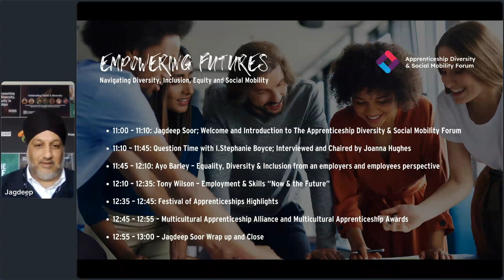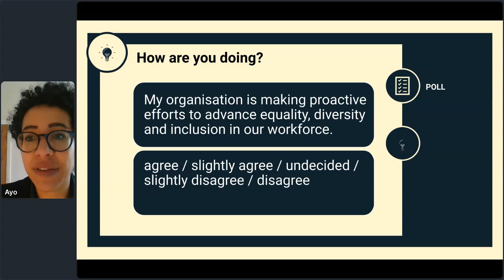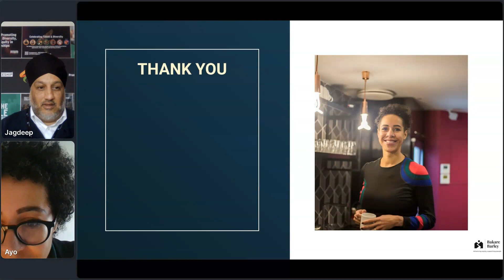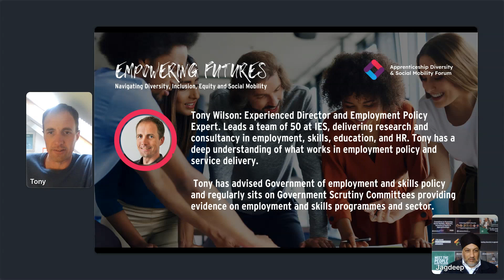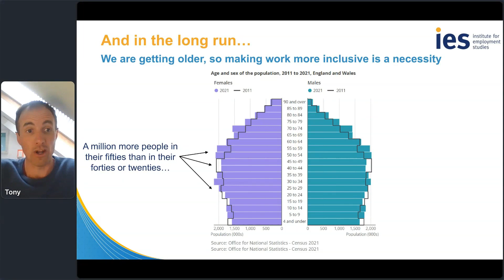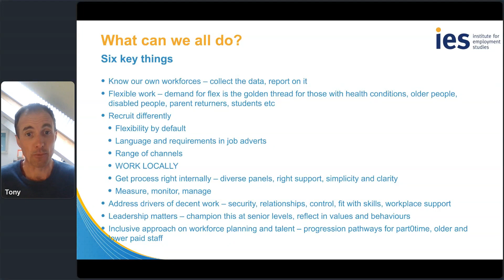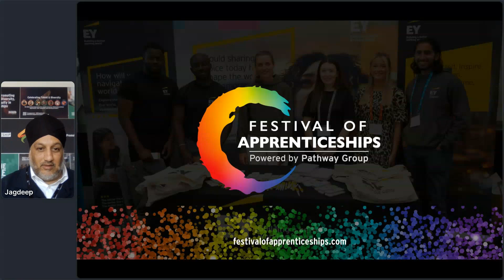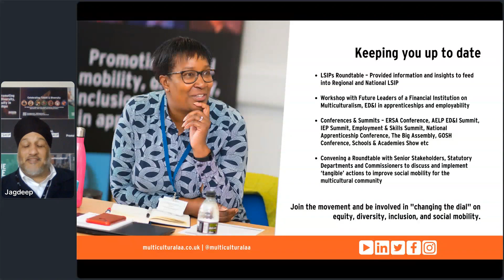Empowering Futures: Navigating Diversity, Inclusion, Equity and Social Mobility Webinar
Welcome to our Empowering Futures webinar, where we discuss the critical issues of Diversity, Inclusion, Equity, and Social Mobility. Our panel features an esteemed group of experts, including I. Stephanie Boyce, the first Black office holder and president of the Law Society of England & Wales, Joanna Hughes, who advises law firms and in-house legal teams on solicitor apprenticeships, Ayo, the visionary leader behind Bakare Barley Ltd, a consultancy committed to advancing EDI, and Tony Wilson, an experienced director and employment policy expert.

Join us for an insightful session as we navigate the challenges and opportunities in diversity, inclusion, equity, and social mobility. Our panel will provide the tools, information, and strategies to empower the future. With deep knowledge and expertise in their respective fields, our speakers will discuss what works in employment policy and service delivery and offer unique perspectives on meaningful cultural change in various sectors.

Take advantage of this chance to learn from national thought leaders, commentators, and civic educators leading the charge in creating a more diverse and inclusive future. This webinar is a must-attend for anyone interested in positively impacting their workplace and beyond.